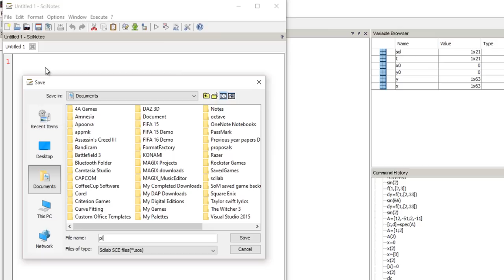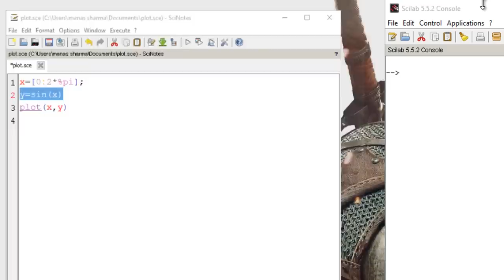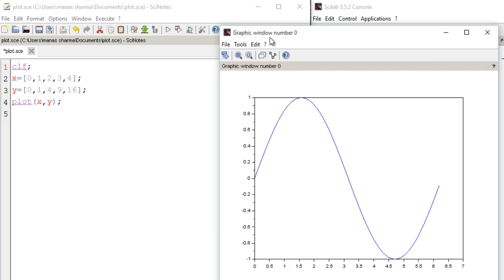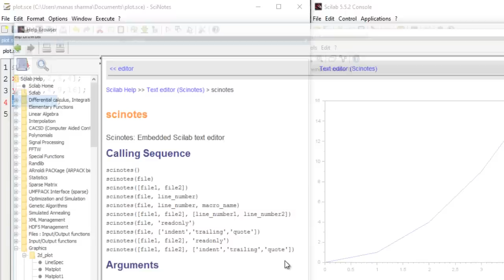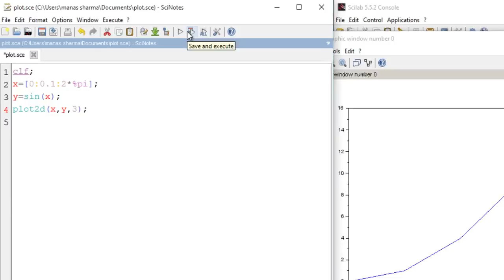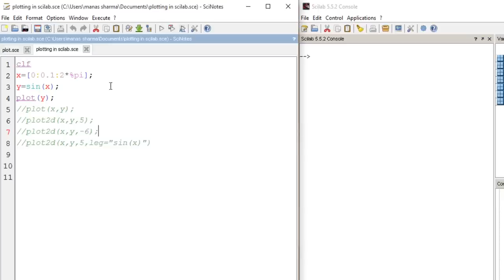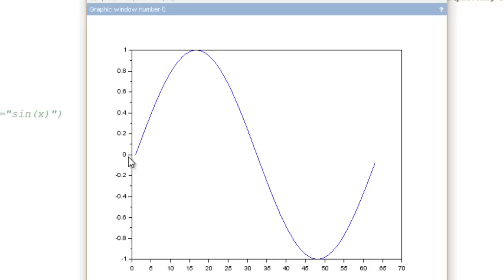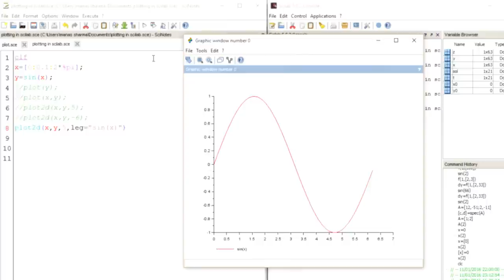How to plot 2D graphs in Scilab [TUTORIAL]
A High-Quality tutorial video on how to plot Graphs on Scilab.

Hi! I am Manas Sharma. A student of Physics.